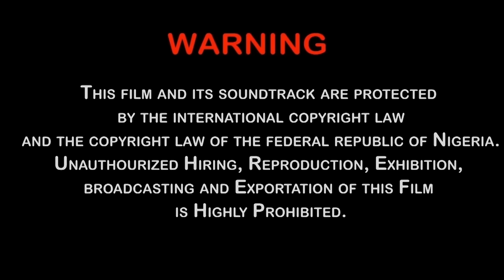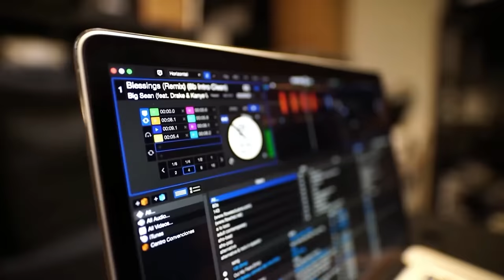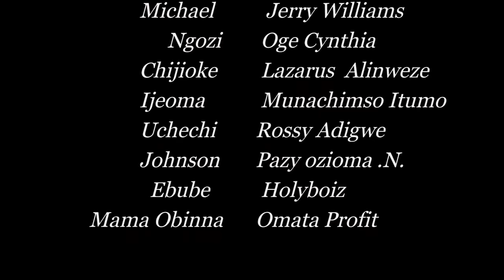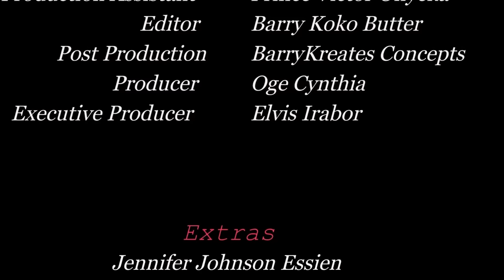ELLE A ÉTÉ MALTRAITÉE ET REJETÉE PAR TOUS MAIS DIEU A ENVOYÉ UNE AIDE ET A CHANGÉ SA SITUATION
Uchechi est maltraitée par sa mère et ses frères et sœurs. Quelle pourrait être son offense ? Découvrez-le dans ce film intrigant. C'est un film nigérian en français | Film Nollywood en français | Film africain en français | Film Jerry Williams en français